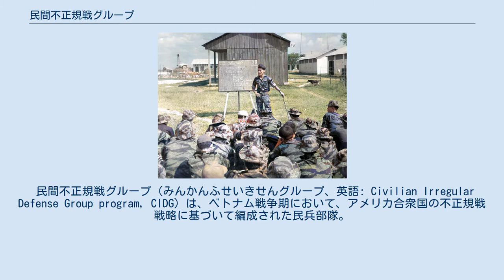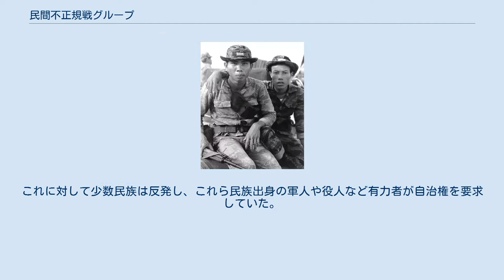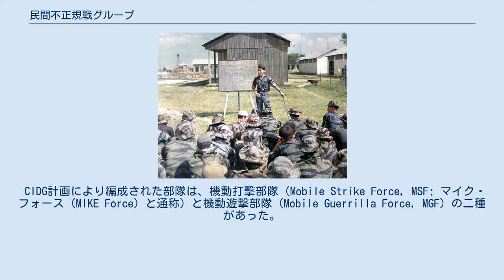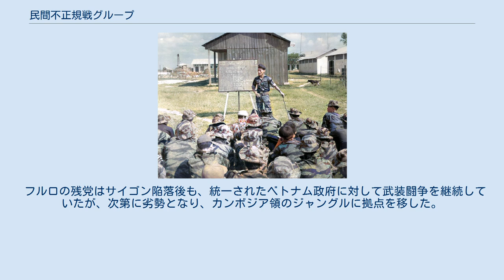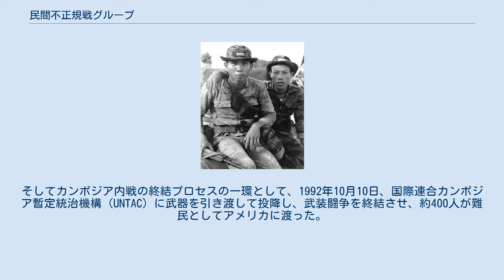民間不正規戦グループ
CIDG隊員。
 訓練を受けるCIDG部隊。
 CIDGの基地。
米軍の臨時滑走路と火力支援基地が併設されている。
 民間不正規戦グループ（みんかんふせいきせんグループ、英語: Civilian Irregular Defense Group program, CIDG）は、ベトナム戦争期において、アメリカ合衆国の不正規戦戦略に基づいて編成された民兵部隊。
部隊の編成・訓練は、中央情報局（CIA）の支援のもとでアメリカ陸軍特殊部隊群によって行なわれ、隊員はベトナム中部山岳地帯に住む少数民族モンタニヤール（モンタニヤード）より募集された。
 ベトナムは、キン族（京族）が人口の9割を超えるが、中部高原地方の山間部や高原地帯にはジャライ族（Jarai）、エデ族（E De）など少数民族が多く暮らしている。
しかし第一次インドシナ戦争後、近代化を推し進めるベトナム共和国（南ベトナム）では、国内の少数民族に対し同化政策を推進していた。
これに対して少数民族は反発し、これら民族出身の軍人や役人など有力者が自治権を要求していた。
 時のゴ・ディン・ジエム政権はこれを認めず、さらに戦略村への移住を強いた。
このことから、1950年代後半には政府と少数民族との間で武力衝突が頻発。
1959年1月、コー族が武装蜂起し、政府は鎮圧に二個師団を派兵、高原地帯を経済封鎖し塩の供給を止め、200村落が焼き払われ一万世帯が住居を失った。
1960年12月にはジャライ族が蜂起すると、またも厳しい弾圧が行われ、1962年には中部高原の70万人のうち15万人が住居を追われた。
南ベトナム解放民族戦線は少数民族自治区の設置を主張して、ジエム政権を非難した。
こうした強制疎開は少数民族を以前より容易に南ベトナム解放民族戦線に参加させるようになった。
 これに対し、当時南ベトナムの同盟国として多大な軍事援助を行なっていたアメリカ合衆国は、この動きに危機感を抱き、反共主義による少数民族の結束を志向しはじめた。
これに基づいて計画されたのがCIDG計画であり、1961年11月よりブオンエナオにおいて着手された。
アメリカ陸軍特殊部隊員たちは、訓練の他にもモンタニヤールと共に生活しながら医療活動などを通じて信頼関係を築き、その結果、CIDG計画は成功を収めた。
1963年の終わり頃には、米軍特殊部隊に忠誠を誓う18,000名のCIDG攻撃隊員が120個中隊で編制され、グリーンベレーによる指揮のもと、国境周辺のパトロールや監視を行った。
最盛期には、80もの前線基地で40,000人のCIDG隊員が北ベトナム軍や南ベトナム解放民族戦線と戦闘を繰り広げた。
なお、当初アメリカ軍は、CIDG部隊を南ベトナム陸軍（ARVN）の指揮下に置くつもりであったが、山岳少数民族の部隊とキン族主体のARVNとの間で反目が根深く、武器持ち逃げやキン族上官殺害、集団脱走といったトラブルが絶えなかった。
そのため、CIDG部隊は米軍の指揮下におかれることとなった。
 CIDG計画により編成された部隊は、機動打撃部隊（Mobile Strike Force, MSF; マイク・フォース（MIKE Force）と通称）と機動遊撃部隊（Mobile Guerrilla Force, MGF）の二種があった。
 MSFは1964年10月より設置された部隊であり、即応部隊としてヘリボーンなどにより迅速に展開して、索敵撃滅作戦を実施することが主眼とされた。
またその優れた即応性から、戦闘捜索救難の支援など、様々な任務に投入された。
 MSFの部隊編制は、TOE上は下記の通りのものであった。
 MGFは1965年より設置された部隊であり、アメリカ陸軍特殊部隊群の長距離偵察作戦の支援を主任務として、その基地の防衛および作戦支援に当たっていた。
その部隊編制は、基本的にはMSFのものに準じていたものの、このような運用上の違いを反映して、対戦車ロケット弾発射筒や迫撃砲を持たないなどやや軽装備である一方、通信装備はやや充実していた。
 ニクソン・ドクトリンに基づくベトナミゼーションを反映して、CIDG計画は1970年に終了し、その部隊は、順次にARVNレンジャーの部隊として転換されていった。
しかし少数民族を主体としたCIDG隊員とキン族主体のARVNとの間の民族的な反目は大きく、ARVN隷下で活動することを肯んじない隊員も多かった。
1964年ごろより、...